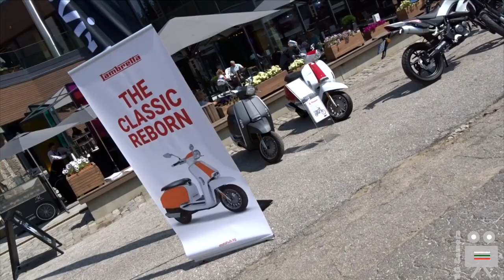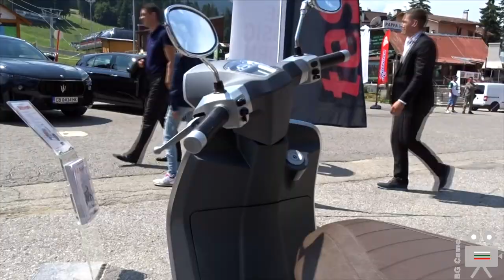Lambretta V125 Special Scooter - Demonstration, Interior, Exterior, Walkaround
New Lambretta V125  Special Scooters at the Balkan Run "Together On The Road"